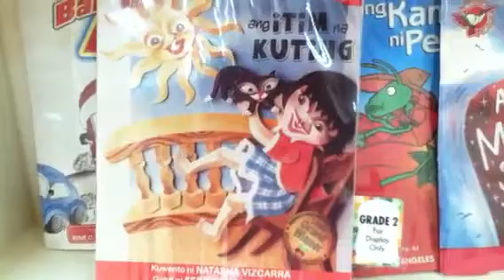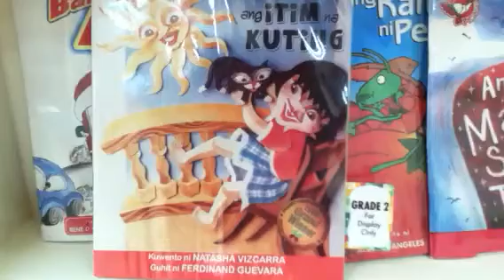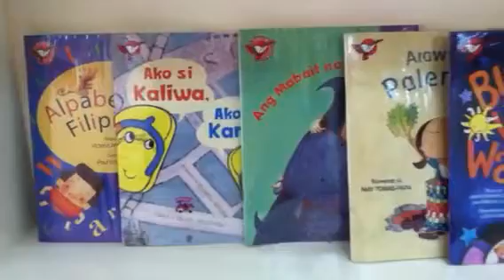Sambat Trust: Adarna House Children's Books.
Sambat Trust is proud to be partnered with Adarna House:

Starting out in 1980 as a small publishing house, Adarna House became the country's leading publisher of books for children, parents, teachers, and social workers. Our readers choose from a wide range of titles — all original publications that feature Filipino values, culture, history, and experiences. Created through an intensive book development process, our books have earned the recommendation of authoritative educational institutions and experts.

 For thirty years, our dedication to Filipino children has always gone further than giving them a library of quality books. As the only comprehensive literacy services provider in the country, we have developed reading programs and services to complement our products. After all, our vision goes well beyond mere book-production. Education and literacy are our foremost commitments, and we make sure that our books and programs give Filipinos — old and young alike — a reason to love reading, and learning. Our real business is the business of inspiring Filipino children to dream, to explore worlds, to enjoy their childhood, and to take pride in being Filipino.